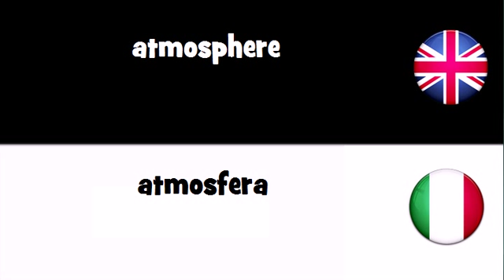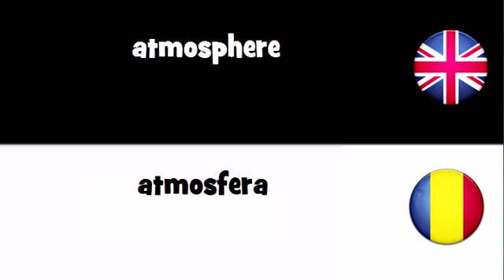Say it in 20 languages # atmosphere